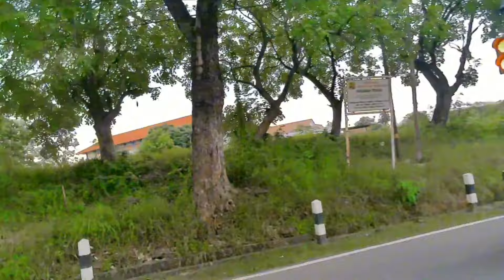Menuju Joglo Bamboo. Wisata Solo yang Bikin Melongo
Kita akan menuju ke salah satu wisata solo terbaru dan termurah. Banyak yang belum tahu istimewanya destinasi ini. Melihat potensinya bisa saja viral dan menarik banyak wisatawan.

Destinasi Joglo Bamboo. menawarkan paket wisata dan kuliner yang murah dengan fasilitas lengkap.

Untuk masuk ke destinasi wisata solo ini gratis!! Tidak ada tarif, namun jika ingin menikmati wisata perahu saja cukup bayar 10rb, makan dan minum  cukup bayar 12rb, kalo pengin lebih murah bisa pilih paket keduannya dengan tarif 20rb. Nah bagi pengunjung yang ingin makan sepuasnya ditambah dawet (selama bulan Ramadan) kalian cukup bayar 25rb. Murah banget kan!!

Video kali ini Solo Exist juga bakal nunjukin 2 rute perjalanan yaitu perjalanan via darat maupun air (naik perahu). Perjalanan darat akan dimulai dari shelter manahan (jl. KS Tmbun)  - Jl. Menteri Supeno - Jl. Depok - Jl. Kahuripan Tim sekalian menikmati suasana jalanan kota solo. Sedangkan jalur air akan kita tunjukan mulai area parkir Bendung Tirtonadi sampai ke dermaga perahu.

So, segera agendakan dan nikmati asyik dan serunya wisata di Joglo Bamboo. Sumber.